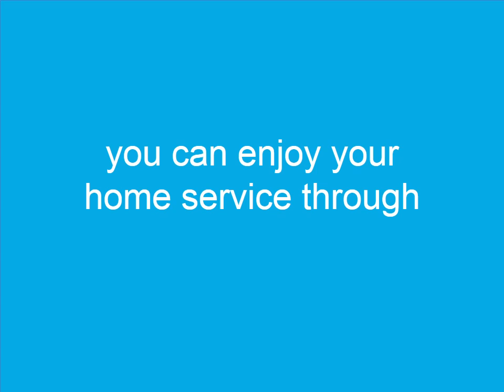3 for FREE with Stellar Home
Get a FREE stellar home service!